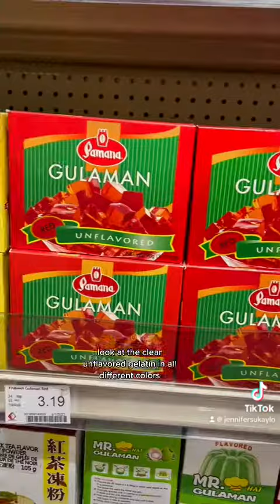Come shop with me at a local Asian Grocery store!